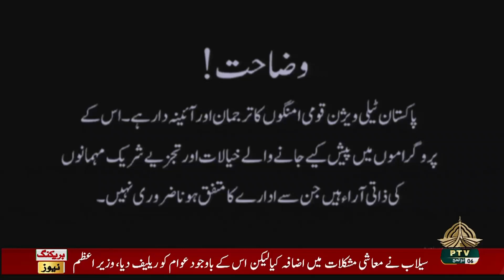NUKTAA E AITRAAZ - 24-06-2023